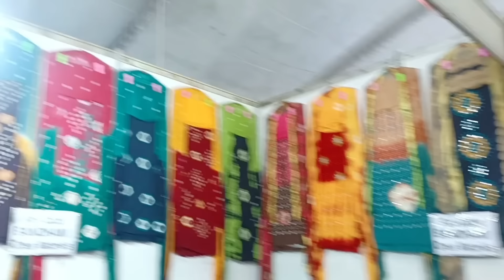Market ରେ ଭାଇ କୁ ଦେଖିଲୁ/ମେଳା ବୁଲିଲୁ||@DpEatingShow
Market Re Bhaiku Dekhilu/Mela Bulilu||

Jay Jagannath.